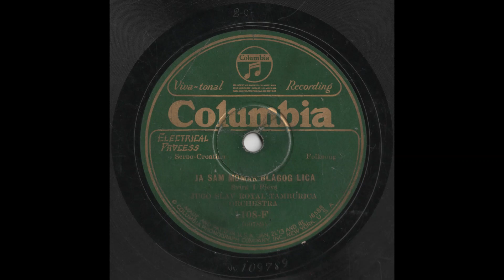Ja Sam Momak Blagog Lica - Jugoslav Royal Tamburica Orchestra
Ја Сам Момак Благог Лица - Југословенски Краљевски Тамбурашки Оркестар

I unfortunately do not know much about the Jugo Slav Royal Tamburica orchestra, what I do know is that they have another record also released by Columbia, under the name "Jugo Slav Royal Tamburicza Orchester" (I ja Imam Slatko Lane / Dinom Danom Šum Šum Šum). It is possible that this name is just an alias or variation of the Royal Serbian Tamburitza Orchestra lead by Stevan Zerbes, but according to Nikola Zekić it is more likely that this orchestra was composed of almost the same (if not entirely the same) people as the Huszar & Mišković tamburitza orchestra, and Kuharčev mješoviti zbor, the both of which, in turn, gave many of their members to the most famous of the three, tamburaški zbor Jorgovan. So, on this recording, people like llija Mišković can definitely be heard.

This song is based off of an old Russian poem written in 1883, by Dmitry Sadovnikov. He published the poem "Stenka Razin", which he, as was customary, presented as a "folk epic". The text of this poem, with minor changes, was set to music by an unknown author and became extremely popular, and was performed by many famous singers. The song recounts that Razin aboard his ship marries the captured "Persian princess" and his men accuse him of weakness — spending "one short night" with a woman — and that he himself has become a "woman" the next morning. Hearing these speeches, Razin throws the "princess" into the water as a gift to the Volga river, and continues the drunken fun with his men.

Thanks to Nikola Zekić for telling me about the Russian origin of this song!

[Tamburica Orchestra, Jugoslavia, Serbia, Stenka Razin, Russia, Dmitry Sadovnikov, Стенька Разин, Тамбурашки Оркестар, Југославија, Србија]